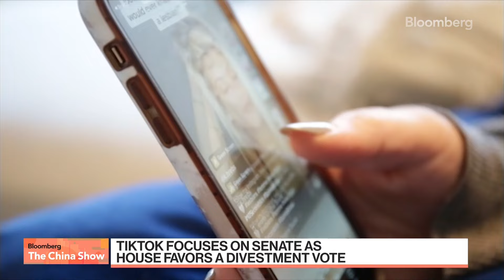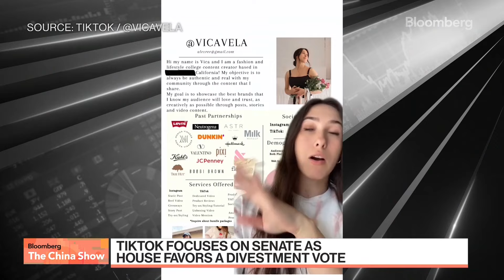TikTok dará batalla legal si se aprueba la ley de desinversión en EE.UU.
Bloomberg informa que TikTok tiene la intención de agotar todos los recursos legales antes de considerar cualquier tipo de desinversión de ByteDance, su empresa matriz china, en caso de que la legislación estadounidense dirigida a dicha aplicación se convierta en ley. Jennifer Welch, jefa analista de geoeconomía de Bloomberg Economics, analiza los factores que influyen en el destino de TikTok en Estados Unidos.